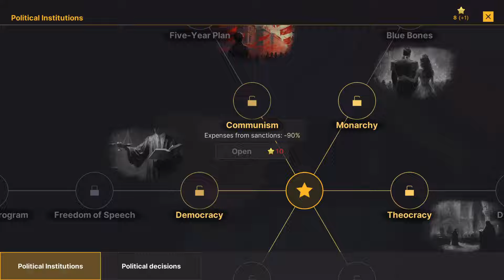Warnament gameplay - Sanctions Update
Add the game to wishlist - bring the release closer!